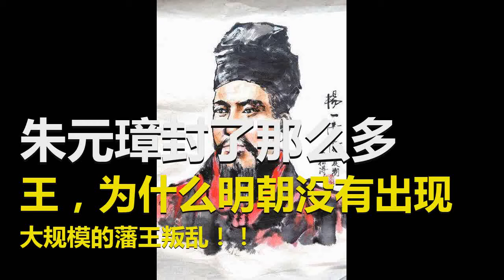朱元璋封了那么多王，为什么明朝没有出现大规模的藩王叛乱！！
今天就来聊聊明朝那些造反的藩王们，看看他们为何走上这条不归路，又是怎样的结局呢？论明朝的藩王造反，首推燕王朱棣老铁。因为他是唯一一个造反成功的，只有成功的人才不叫造反，因为赢了就可以随便改史书，叫个“靖难”啊之类的名头。要说朱棣他为什么要造反呢，虽然他的日子过的是苦了一点。守着当时的边界北京，天天要面对北元那些抢劫犯们。其实一开始朱棣也没想着造反，要说这个锅给谁背呢？依我看就是建文帝朱允炆自己有事没事自找的。虽说当时藩王坐镇边疆有兵有势，但是也没有谁表现的很嚣张要造反什么的。结果朱允炆听了黄子澄跟齐泰两个书生的，非要闹着削藩。按理说你削就削吧，你手段也柔和点，被削那些藩王要么被逮进大牢要么被变为平民，发配边疆之类的。结果剩下那几个哥们一看，玩真的了不造反就没活路了。而且朱棣同志又装疯卖傻的，就想躲过一劫都躲不过去，一狠心就真造反了。第二个造反的藩王是安化王朱寘鐇。这哥们图就不用放了，因为他真是不经打，杨一清老前辈一个手下直接就给平了，估计前后没到半个月。

要说这哥们为什么要造反呢？朱寘鐇还真是有苦衷了，他家这个藩王之名就是楼上那个造反成功的哥们朱棣给的。安化王世代镇守宁夏，现在宁夏这地方都算不上多发达，你想想六百年前得多困难。最后是宁王朱宸濠，又是正德年间，这个正德皇帝就是之前文章写的明朝最会玩的皇帝。再回头看宁王这个称号，初代宁王其实就是朱棣的兄弟。啧啧，真是因果报应啊。当时朱棣拉着宁王朱权一起造反，还许诺事成就分他一般天下，呵呵谁信谁是傻子。最后不但没分天下还给贬到江西南昌去了，于是初代宁王朱权就跟子孙说瞅准机会就学朱棣，也造反抢回本该属于自己的一半天下。这不，到了朱宸濠这代，碰巧遇上最不务正业最会玩的皇帝朱厚照，于是就动了造反的心思，如果没遇上这个大boss，搞不好朱宸濠还真就是朱棣第二，真能造反成功了，可惜朱宸濠倒了大霉遇上这个人。圣贤王阳明。关于王圣人的伟大事迹以后另开一文再详聊。概括的说就是已经贯彻了知行合一的王阳明先生，一个半月就平定了宁王朱宸濠的造反。而且靠的是一堆半吊子的文官加民兵的组合军。所以没什么好说的了，朱宸濠最大的作用就是最为反面教材，衬托一下王阳明的伟大，还有知行合一的心学到底多厉害。